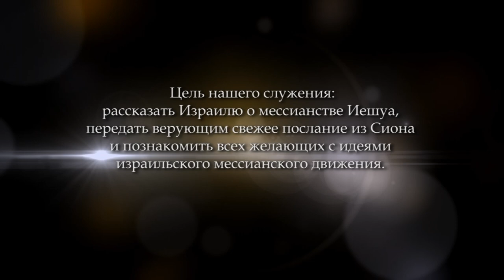О пророке Иеремии. Часть 21 (Йосеф Шулам)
Иеремия был не только пророком плача, но и надежды. Он жил и пророчествовал в нелегкий период истории: перед падением Самарии, перед тем, как израильский народ ушел в Вавилонский плен.